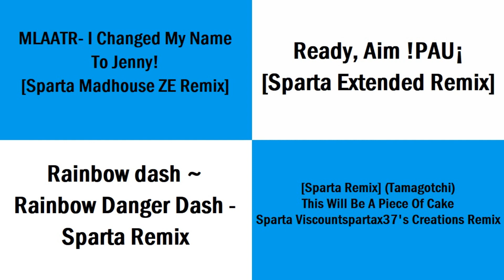(PLEASE DON’T BLOCK THIS) Sparta Remixes Side by Side 1 (My Life as a Teenage Robot Version)